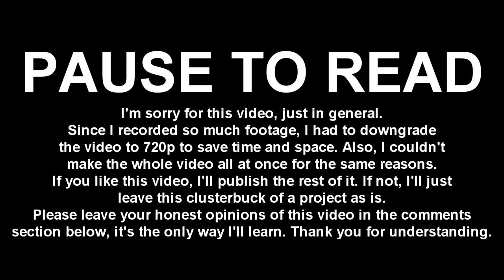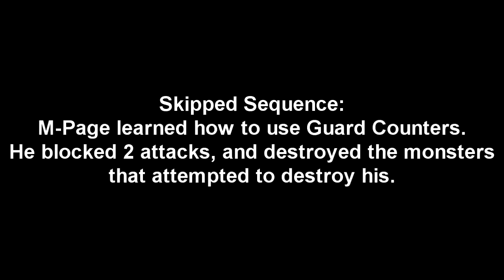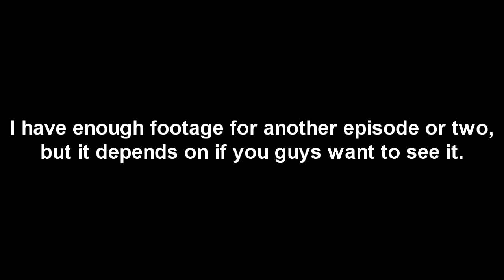THIS IS WHY I HATE DEADLINES... | M-Page Plays Yu-Gi-Oh! Dungeon Dice Monsters (GBA) (Part 1?)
Because when I set deadlines, I start thinking about easy videos vs good videos. This video is neither of those.

If at least one person asks me for a link to the We Are Number One vs RHF mix I made/used in this video, I'll post it here!